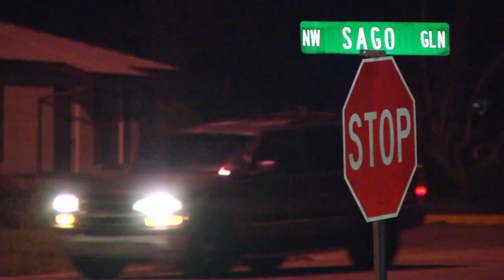Lake City raped during invasion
News4Jax has additional information regarding a Lake City woman who was raped at gunpoint during a home invasion.